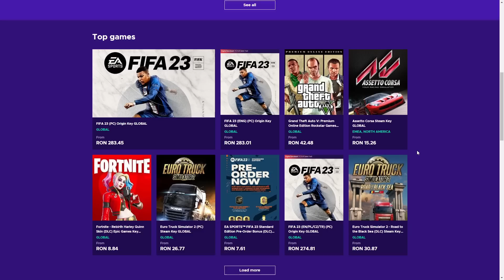MINECRAFT ARCADE (PARTY GAMES) GENIAL CU BRIGADA!